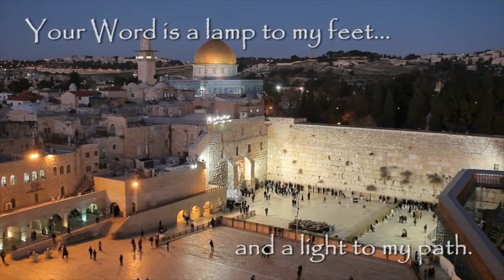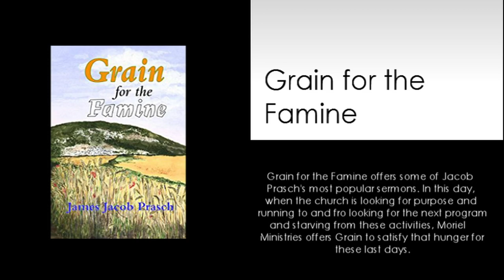CAN A BELIEVER HAND SOMEONE OVER TO satan-JAMES JACOB PRASCH-LIVE FROM ISRAEL